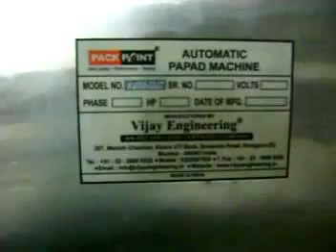Papad Making Machines Price | पापड़ बनाने की मशीन की कीमत | पापड़ बनाने वाली मशीन की कीमत कितनी है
Papad Machine ki kammat | Udad Papad Moong Dal Papad Rice Khichiya Papad

Papad Making Machine Manufacturers Mumbai India.

Well, Come to Vijay Engineering ISO 9001:2015 Certified Company in Mumbai India.
Urad Moong Dal Type Papad Making Machines. You can Make Urad Dal, Moong Dal, Nachani Papad etc.

Technical Specification :
 Model                            :   PP01 Super Delux
Production Cap.           :  15 kg. hr.
Speed: Variable
Power:  Single Phase 220 V
Motor: 1 Hp
Atta Mixer                  : 1.5 Hp
Atta Mixer Capacity: 10 Kgs. Material MS & SS Type
Machine Dia               : L 14' x W 2' x H 3.5"
Weight: Appx 750 kgs.

Applicable For:  Hotel, Restaurant, Catering Service, Railway Canteen,Laghu  Gruh Udyog, NGO Company, Self Employ.

Papad Business is best Profitable for today's demand. you can own and develop  Papad Local Market in your area. Papad is a very expandable business all over the world.

This Papad Machine Makes good Product Quality.

Papad Making Mumbai Maharashtra India
Papad Machine with Dryer Set
Papad Bana ne ki Machine
Papad Machine Price List Mumbai India
Papad Business
Papad Dryer Set Mumbai
Vijay Engineering Papad Making Machine Price List Maharashtra
Udad Dal Papad Machine Dryer Set
Papad Lifter Machine

Vijay Engineering
Goregaon (East)
Mumbai, India.